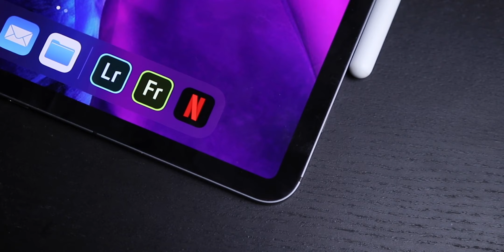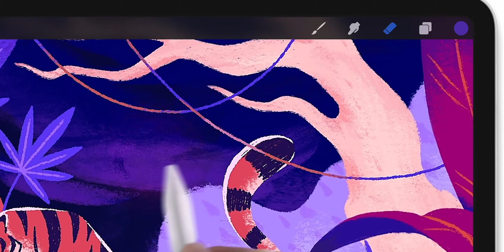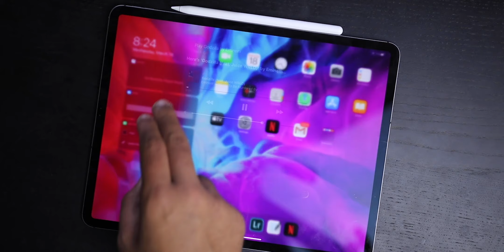iPad Pro 2020 | اوعى تشترى الايباد الجديد !!